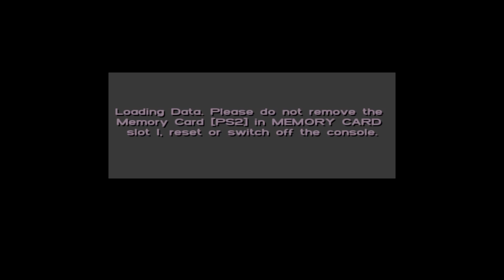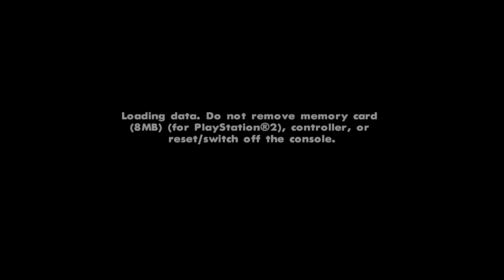GTA (3, VC, SA) load times on PS5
I was using the PS5 shareplay to capture the load times, unfortunely, it would let me record from the home screen so instead I used the beginning of the title screen type thing.

GTA 3 0:00
Vice CIty 1:19
San Andreas 3:10

GTA 3 33s
Vice City 58s
San Andreas-53s

All 3 games play really well on the PS5, and they look a bit better, not sure if its just my imagination or what as but o well.